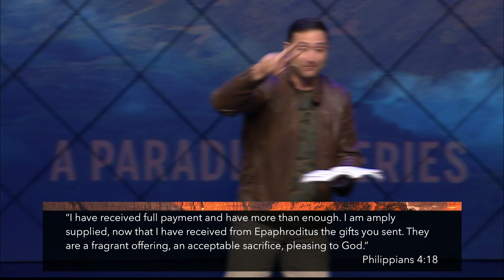Philippians: Give and Go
Paradigm is a weekly gathering of Kansas City college and twenty-thirty somethings who have a desire to see Jesus made known throughout the city. Come and grab a cup of coffee and enjoy a relaxing environment, hear messages relevant to college and young professionals and build relationships with like-minded young adults after the service!

We have a weekly worship service every Tuesday night
at 7 pm in the Main Auditorium.